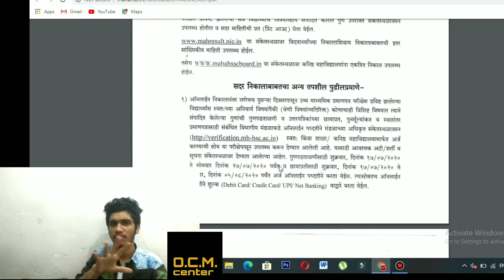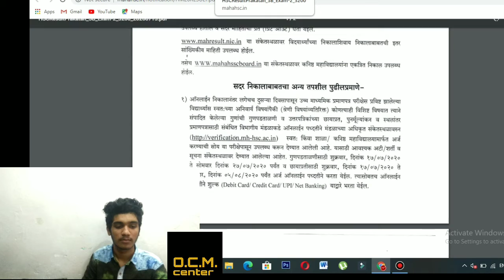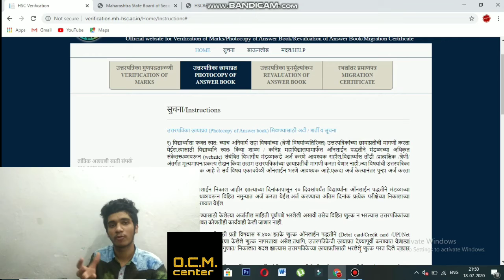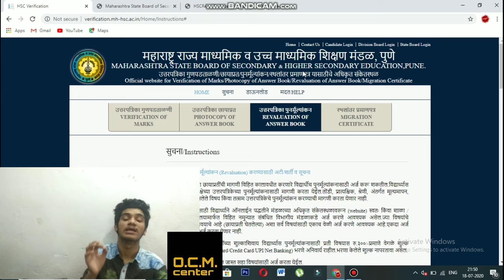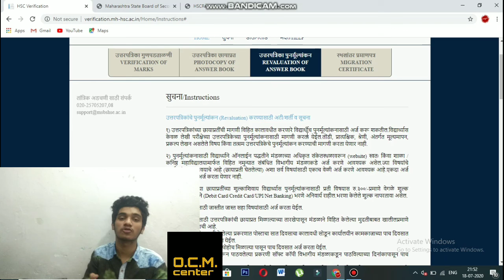Rechecking form kaise bhare 2020|Online rechecking process 2020| HSC online rechecking & revaluation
Rechecking form kaise bhare 2020|Online rechecking process 2020| HSC online rechecking & revaluation | Rechecking kitne din me aata hai
Maharashtra board rechecking process 2020
Maharashtra board revaluation 2020
rechecking form online kaise bhare
revaluation form onlie kaise bhare

Rechecking Revaluation circular

for rechecking online prosses